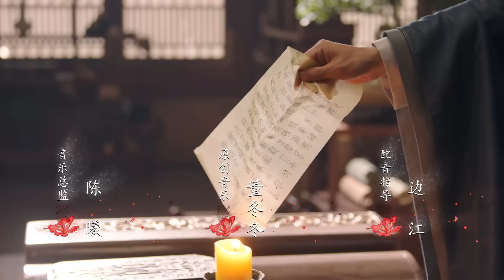ENG SUB | Lost You Forever S2 | EP16 | 长相思 第二季 | Yang Zi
In a world where humans, gods, and demons coexist, three kingdoms—Xi Yan, Chen Rong, and Hao Ling—struggle for dominance. Princess Jiuyou of Hao Ling (known as Xiao Yao) endured a hundred years of suffering, losing her identity and appearance. She settles in Qing Shui as Wen Xiaoliu, with no place to go or support. Her life changes when she saves Tushan Jing, and they develop feelings for each other. Xiaoliu also befriends the nine-headed demon, Xiangliu. Eventually, Xiaoliu encounters Xi Yan, who has been searching for Xiao Yao. After many challenges, her true identity is revealed. Xi Yan sacrifices his love for the throne, Xiangliu dies honorably, and Xiao Yao helps Xi Yan achieve greatness before living a peaceful life with Tushan Jing. Will Xiao Yao's happiness be secured in the peace Xi Yan has created?
[Starring]  Yang Zi, Zhang Wanyi, Deng Wei, Dai Luwa, Wang Hongyi, JC-T

大荒内，人、神、妖混居，西炎、辰荣、皓翎三国鼎立。流落大荒的皓翎国王姬玖瑶（小夭）历经百年颠沛之苦，不但失去了身份，也失去了容貌，在清水镇落脚，成为了“无处可去、无人可依、无力自保”的玟小六。他悬壶为生恣意不羁。曾与小夭青梅竹马的西炎国王孙玱玹去了皓翎国做质子，即使寄人篱下、隐忍蛰伏，为了寻找小夭走遍大荒，来到清水镇。清水镇的日子平淡温馨，玟小六意外救了垂危的青丘公子涂山璟，朝夕相处中二人情愫渐生；玟小六又与九头妖相柳不打不相识，惺惺相惜结为知己。玟小六和玱玹相见不相识，几经波折，才终与玱玹相认，恢复王姬身份。为了一统天下，玱玹舍私情要王座，相柳守义战死、小夭帮助玱玹完成大业后，与涂山璟隐逸江湖。思而不得的玱玹将所有精力都放在了治理国家上，因为他知道，只要天下太平，他的小夭就能够幸福安康。

Drama: Lost You Forever S2
Country: China
Original Network: WeTV&Tencent Video